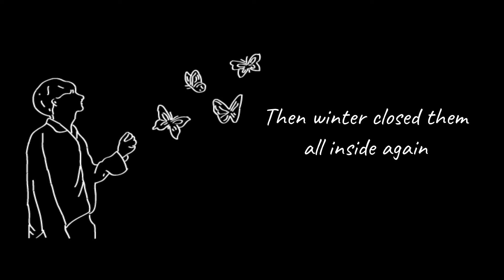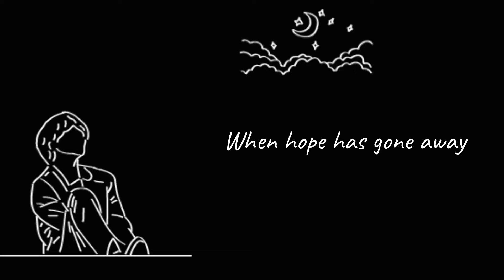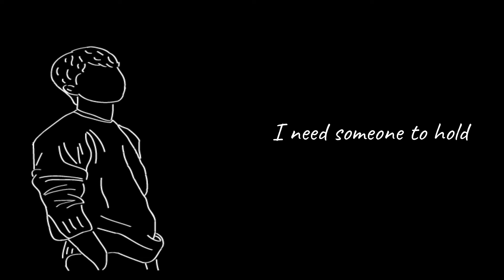fawlin - i'm no good on my own (official lyric video)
Song: fawlin - i’m no good on my own

Lyrics:

Careful what you're wishing for
Well, lately I've been wishing for an end
Lost in my emotions
Tryina figure out what I don't understand

Drowning in my memories
Damn, it's getting hard to breathe now
Careful what ur wishing for
'Cause lately I've been wishing for an end

I'm no good on my own
'Cause when I'm falling to pieces
I need someone to hold

The summer brought the butterflies
Then winter closed them all inside again
Maybe it's the season
Or maybe it's the person I am

Oh, drowning in my memories
What my father used to see
The man I used to be
Now I can't even recognize myself

Oh, everything means nothing
When hope has gone away
I think I need some guidance
To help me wanna stay
You know that I,

I'm no good
I'm no good